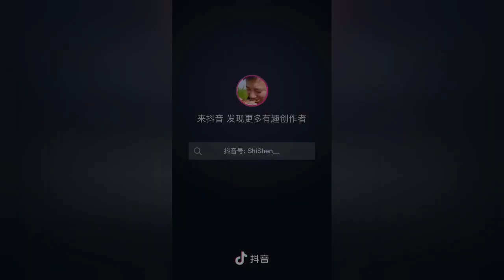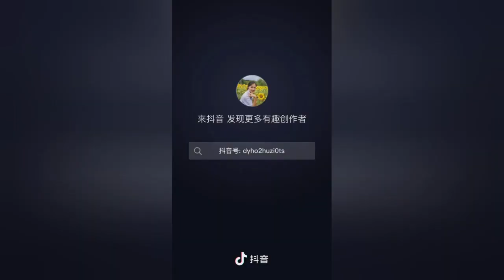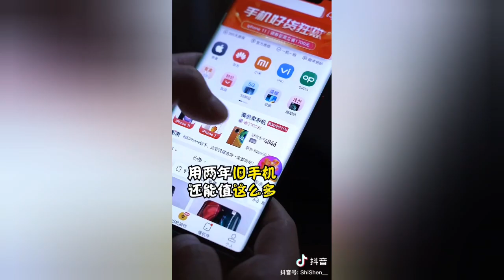Cuộc Sống Và Những Món Ăn Rừng Núi Trung Quốc